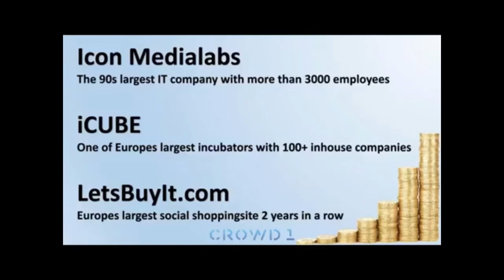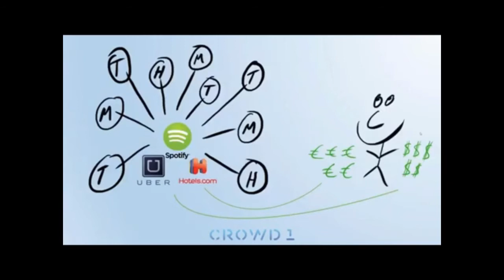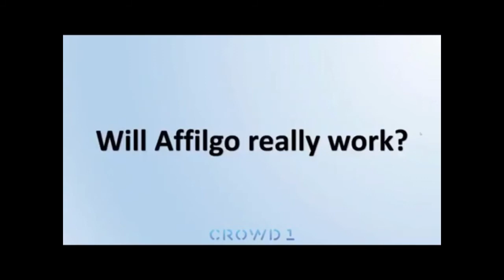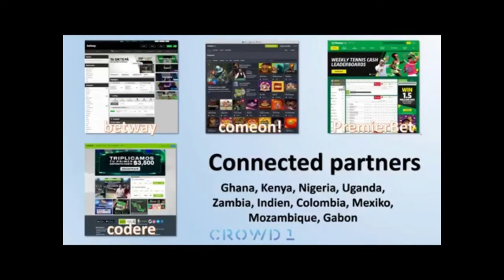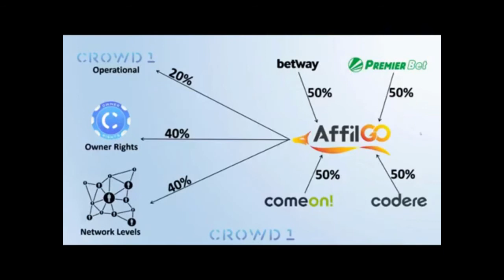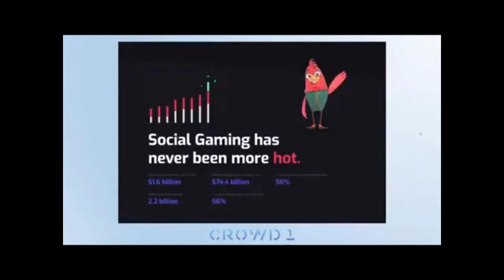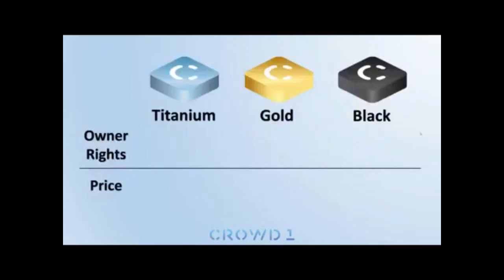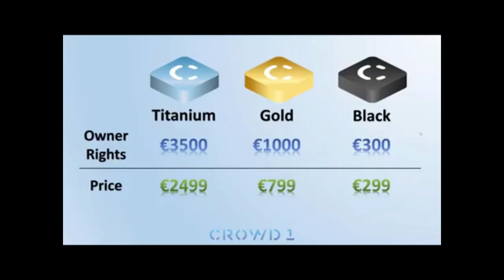Crowd1 Affilgo Migg.ster | Nestor Atordido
Crowd1 is one of the largest digital marketing in the world members of the crowd1 have a profit sharing from the company's revenue.

#  The office is located in Makati, Philippines
7/F Unit B, 8 Rockwell, Rockwell Drive, Rockwell Center
Manila Regus 8 Rockwell Center
Makati City
1200 Metro Manila
Philippines